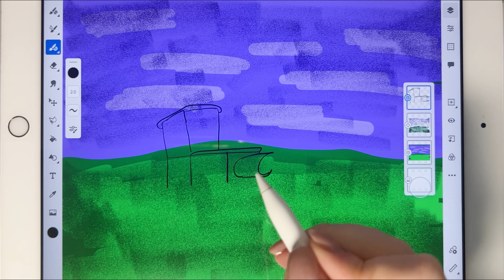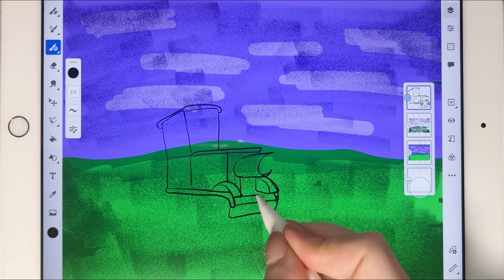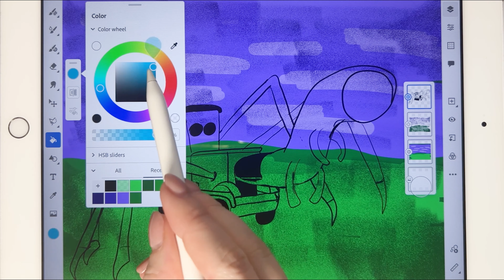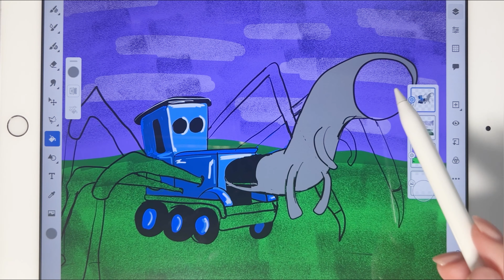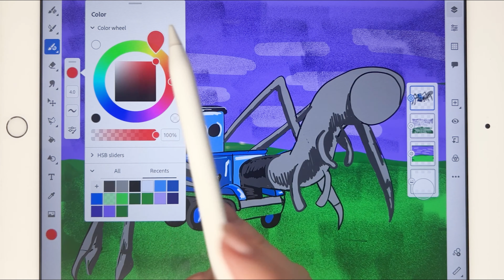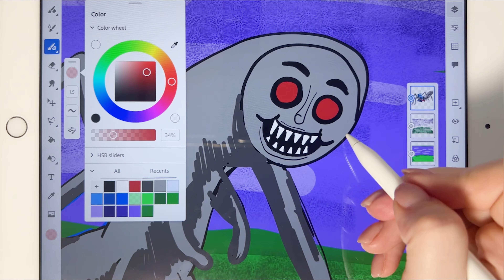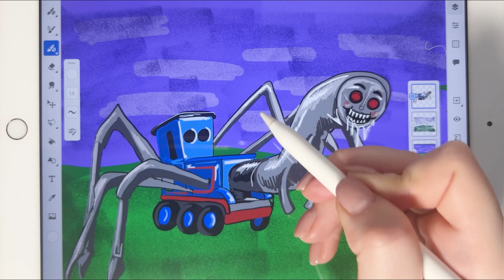Drawing Monsters l Thomas the Train exe l How To Draw Spider Thomas Train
Hi friends, I hope you like my video and you will be satisfied. Leave a comment on which hero you would like to see in the following videos! Drawing Monsters l Thomas the Train exe l How To Draw Spider Thomas Train